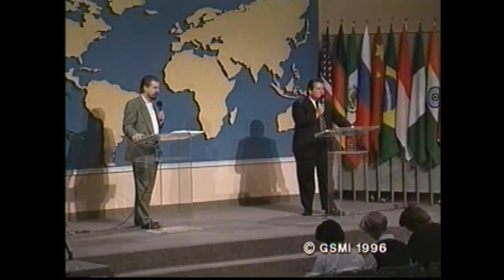HIC - Visi Kepemimpinan - Sesi 5 | Pemuridan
HARVEST INTERNATIONAL CURRICULUM
Judul : Visi Kepemimpinan
Sesi : 5
Pembicara : David Shibley